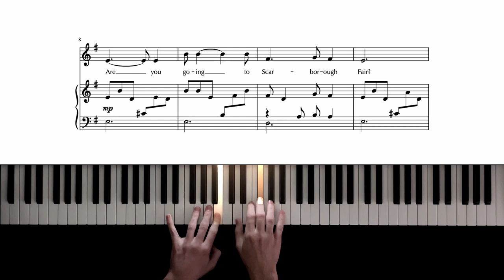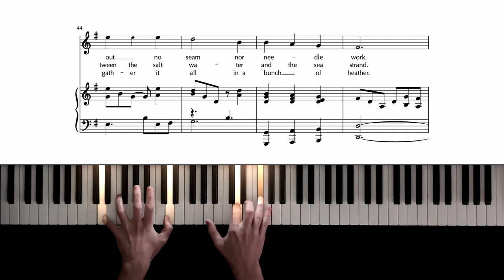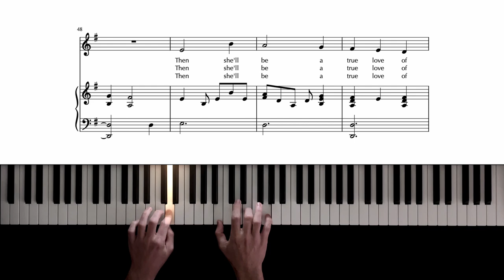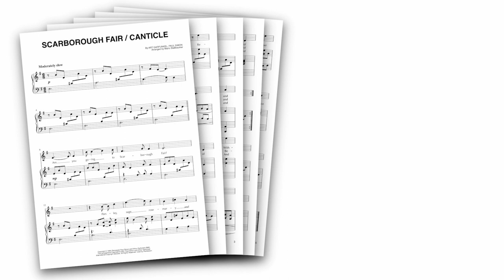Simon & Garfunkel - Scarborough Fair - Piano Cover + Sheet Music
With this piano tutorial & sheet music, you can play "Scarborough Fair / Canticle" by Simon & Garfunkel on piano!

It's a carefully created piano arrangement of the beautiful ballad.

Simon & Garfunkel first recorded "Scarborough Fair" for their 1966 album "Parsley, Sage, Rosemary and Thyme".

The duo famously performed the song at their Central Park concert in September 1981 (which became their first live album - "The Concert in Central Park").

"Scarborough Fair" is not only a beautiful folk ballad, but also rhythmically interesting - the guitar accompaniment is clearly in a 6/8 pattern, but in many bars, the vocal melody feels more like a 3/4 rhythm. So even though both of these time signatures have technically the same length, there's this feeling of constant rhythmic change...

I used both the studio recording and the live version as a basis for my arrangement.
Overall, I often found myself going for the more "simple" approach of the live performance (e.g. leaving out the additional in-between-vocals of the studio version), which allows the interesting guitar patterns to take more room.

Definitely fell in love with this song while I was working on it.
Really hope you'll enjoy it!

MY SETUP:

Camera: iPhone 12
Visual effects: SeeMusic
Video editing: DaVinci Resolve

0:00 Intro
0:13 Verse 1
0:51 Verse 2
1:28 Verse 3
2:06 Verse 4
2:43 Verse 5
3:16 Outro